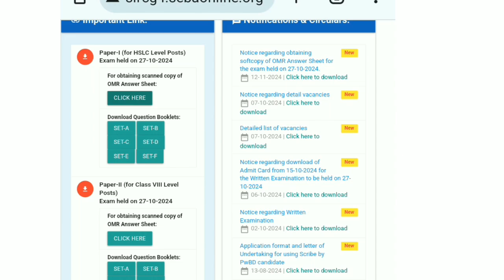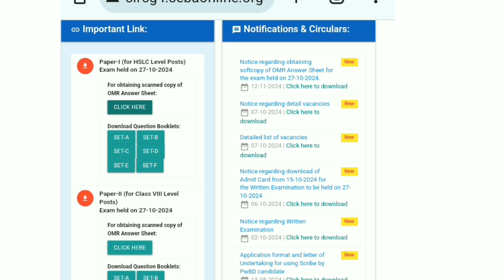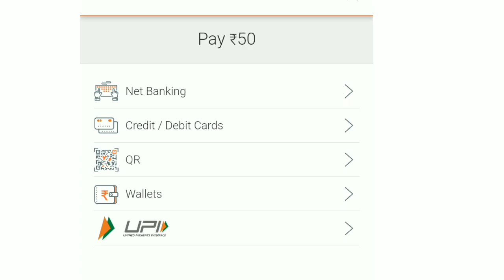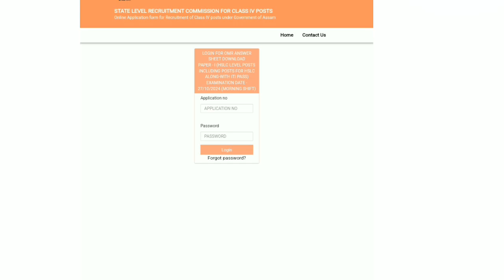ADRM 2.0 Grade 4 OMR Sheet Download link Active || How to Download OMR sheet in Mobile